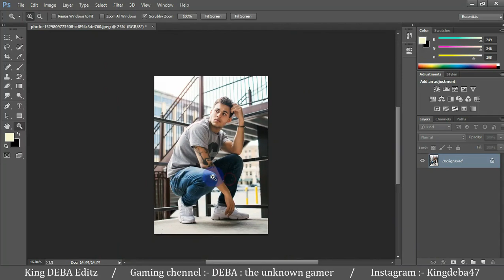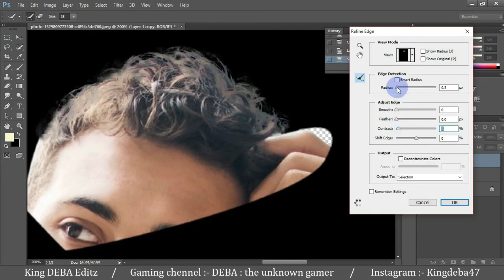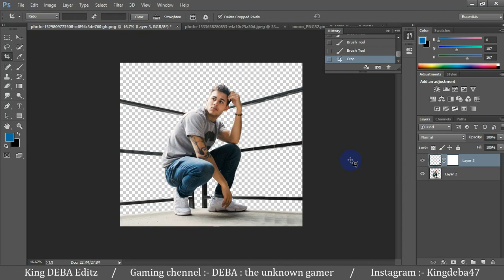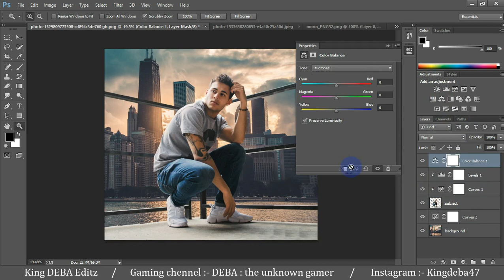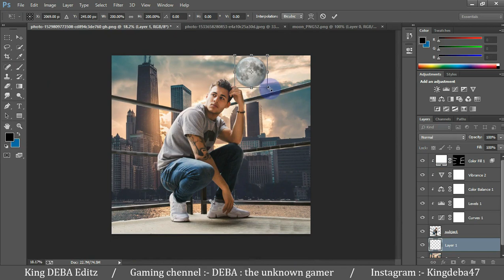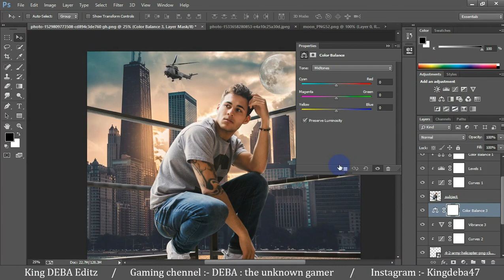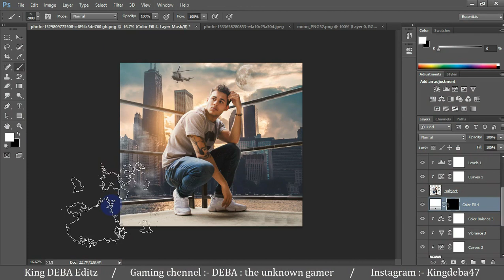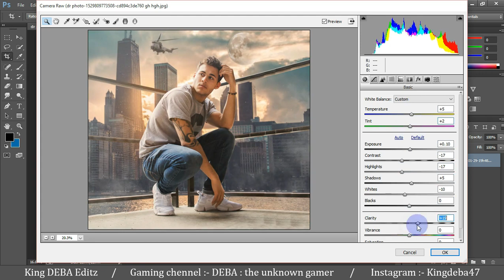Easily merge two Image together | in Hindi | 5 mint only | Must watch | Photoshop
Hi guys 😃

👉Basic videos of Photoshop :-

👉Watch this amazing photo editing 😍 :-